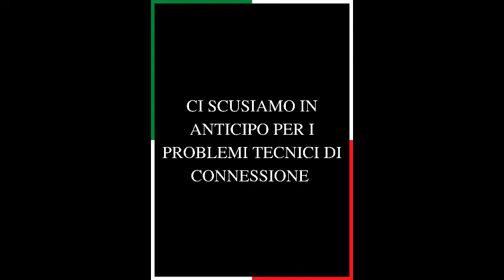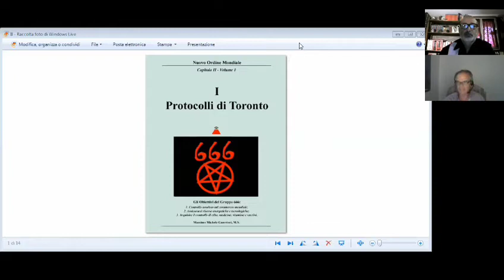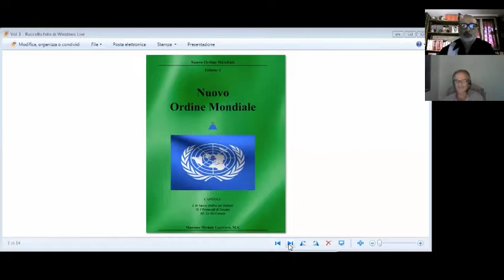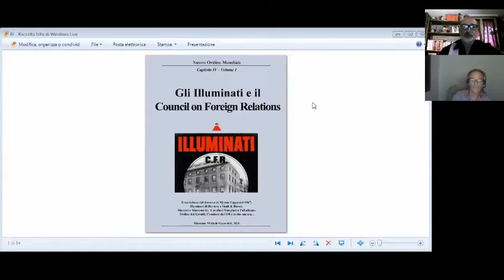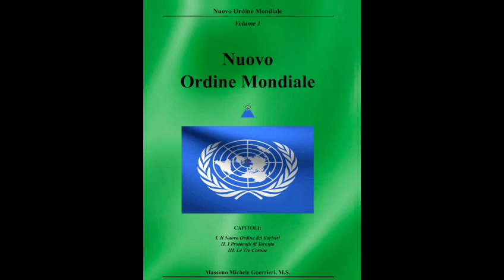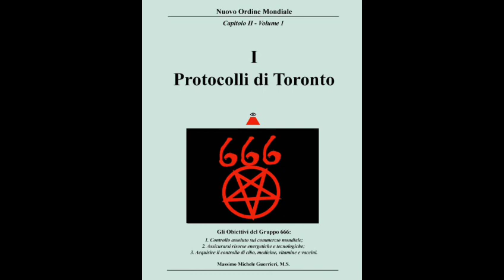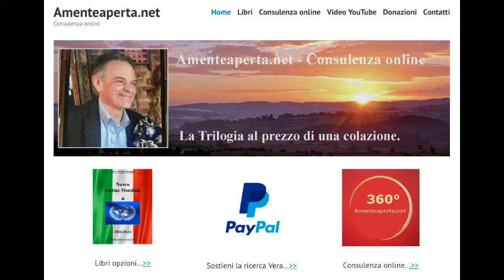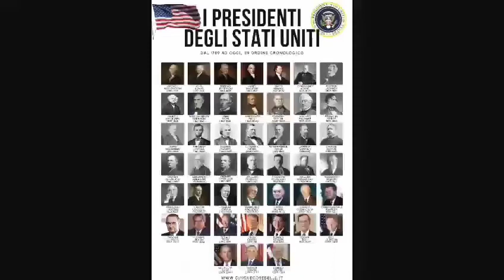78 | Cap II I Protocolli Di Toronto, 5/8/2021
Trascrizione dei Protocolli di Toronto pubblicati dal
giornalista franco-canadese, Serge Monast nel maggio 1995.

Puoi scaricare il formato eBook 1000 pagine a colori III Ed. e finale per soli 9,99 € dal sito amenteaperta.net. Per ordinare il libro usufruendo del 33% di sconto scrivi a .